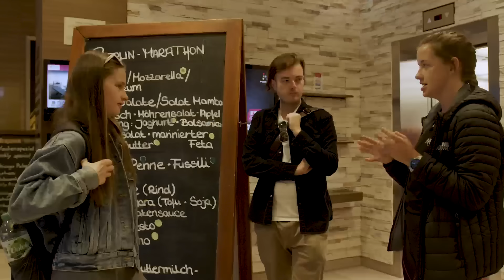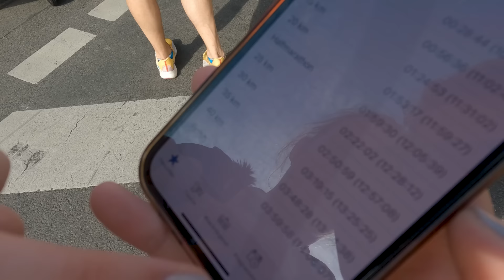Can I Run A Sub 4-Hour Marathon On Kipchoge's World Record Course?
Join Sarah as she heads to Berlin to run her second ever marathon!

She’s taking you with her so you can see EXACTLY what it’s like to run one of the most prestigious running races in the world.

From arriving in the city, to heading to the expo, and lining up on the startline, Sarah will show you everything.

↓↓ Is Berlin Marathon on your bucket list? Or have you got another race you really want to do?

Bag your BMW Berlin Marathon or TCS London Marathon 2023 place with Sports Tours International. They are giving away entry and accommodation for three nights to the TCS London Marathon or BMW Berlin Marathon in 2023.

00:00 Welcome to Berlin! 1 DAY TO GO!
01:41 Marathon Day!
02:18 Challenge Revealed!
09:50 Can They Make it?
14:09 Time Reveal!

Sashimi by Ava Low
It's Coming Around Again (Instrumental Version) by Kick Castle
Don't Give Up by DJ Taz Rashid
Awake and Dreaming by Rex Banner
Arise by Roman P
Oasis by Milano